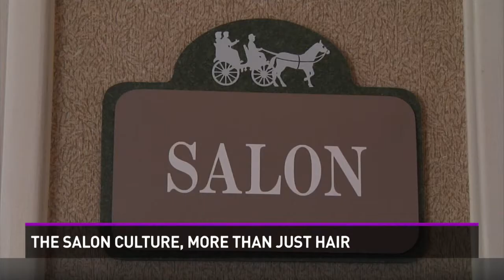The salon culture, it's about more than just hair